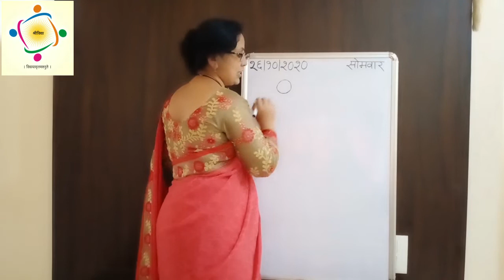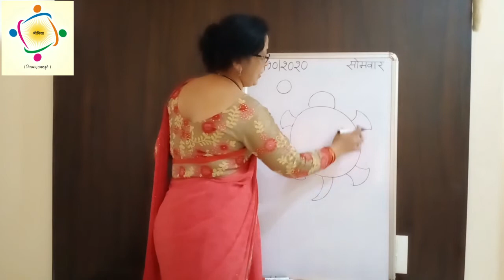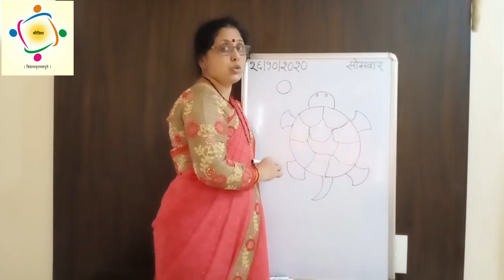Simple way to draw a tortoise.